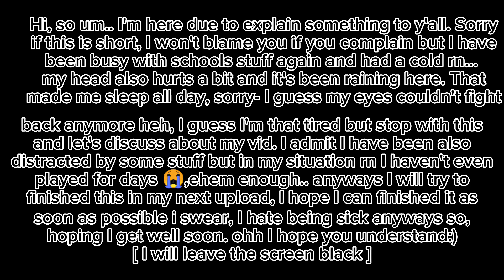•l| Underfell react to Catastrophe |l Undertale l| Gacha !A lot of swearing! • [Only a trailer]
Oh, if your wondering i decided to come back to my old sched, I know it's sudden but yeah, new schedule is wed & sat and please read my explanation at the end of my vid, thanks :))
☆ﾟ.*･｡ﾟDescription ☆ﾟ.*･｡ﾟ

Heyo, natsumi talking! Before we get started a lil fun fact about my yt, I'm actually a multi fandom so, I do any fandoms videos sometimes.. it's a little complicated I know aha

๑ Warning ๑
• My au ( alternative universe )
• Bad grammar
• Many mistakes
• This video might contain : Violence, flashing lights, blood & glitch

To get to know me better pls press the "about"

"What fandom am I actually really in?"

There's two:
• FNAF
• Undertale

"What fandom/content am I going to make more in the future?"
• Yandere simulator
• Fnf
• Mha
• Genshin impact
• Gcmm's
• DDLC
• MLB

- Gacha club
- Capcut
- Ibispaint X
- Gacha mod I used/have:
• Gacha neon
• Gacha fnaf
• Gacha nox
• Gacha ultra

｡.ﾟ+ Congratulations you have finished the end of my description ｡.ﾟ+